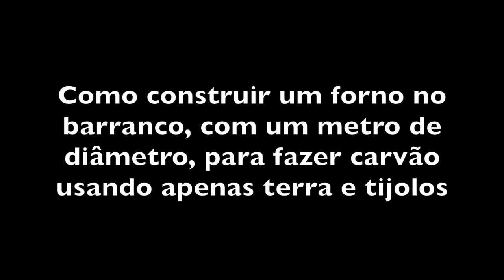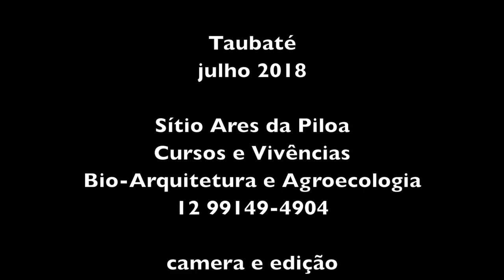COMO FAZER UM FORNO PARA QUEIMAR CARVÃO CAVADO NO BARRANCO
Técnica simples barata para construir um forno de queimar cerâmica e fazer carvão cavado no barranco. Quem se interessar pelo trabalho dos irmãos Valdomiro e Cláudio eles podem ser encontrados no whatsapp - , em Taubaté SP. Os irmãos também constroem com pau a pique.